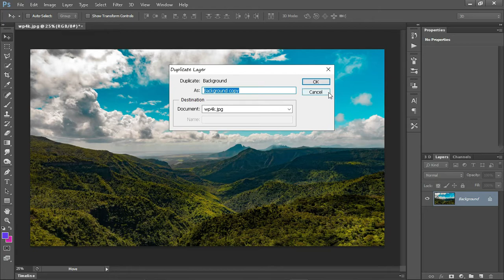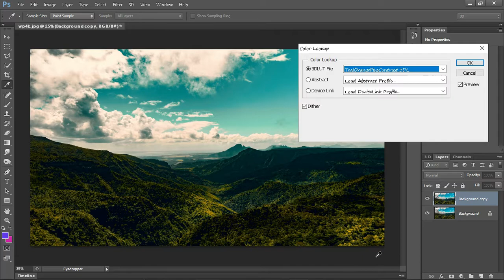Amazing Colour Grading Tips / Photoshop / Easy / Just 3 clicks / different color effects / 1 min ⏱⏱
in this video i will teach about amazing color grading tip Easy please check my other videos to learn basics in Photoshop if you have enjoyed this video